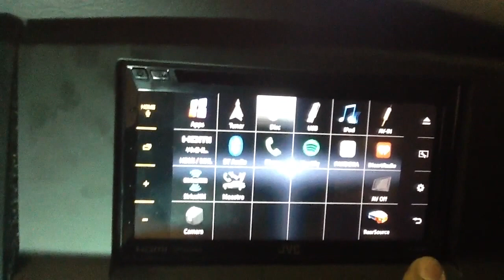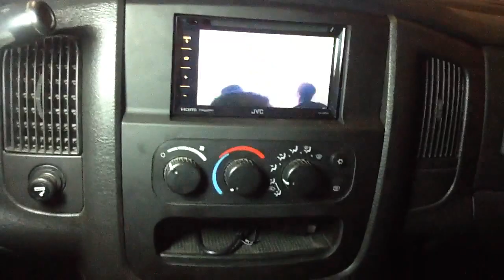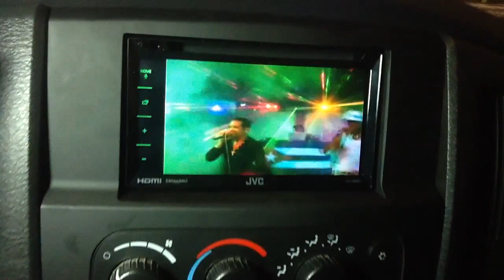2002-2005 Dodge Ram. Double din installed. JVC kw-v620bt. KAMELEON